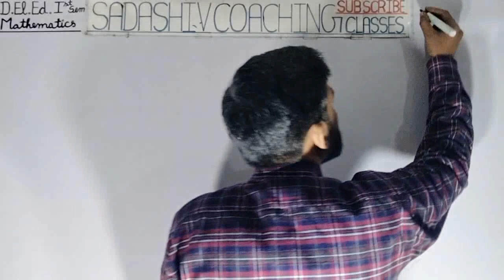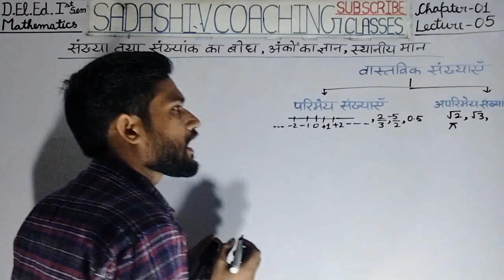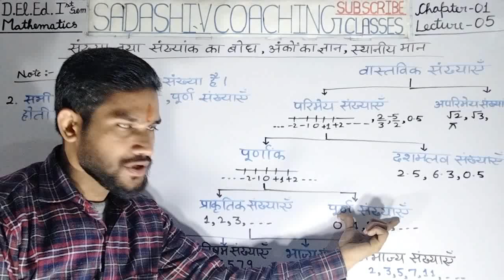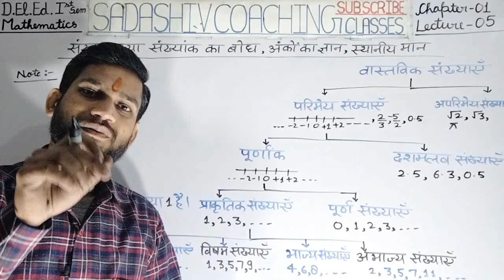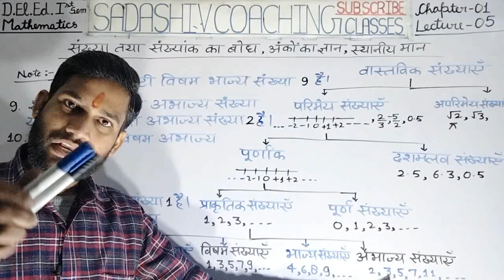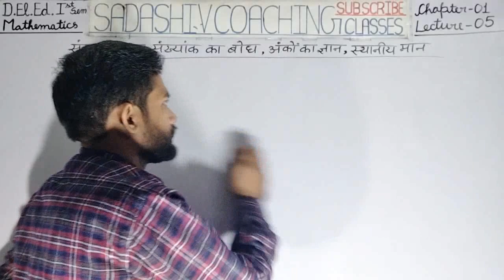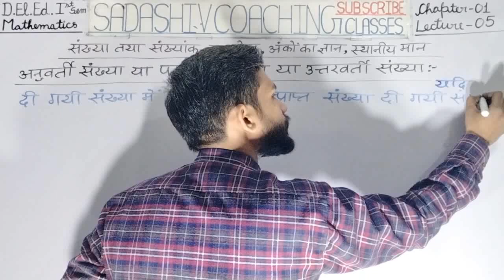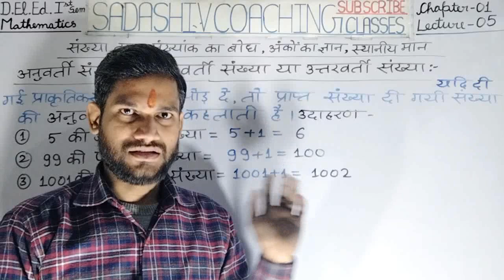DElEd 1st Semester Maths 2023 || Deled 1st semester math Chapter-01 Lecture-05 अंक,संख्या,संख्यांक